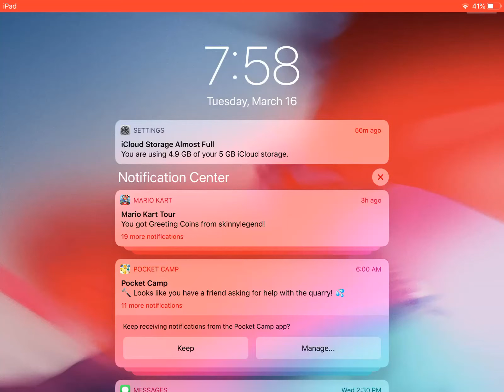FlyIng while someone attacked me with a ded bat equipped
He flying ending! This was recorded on roblox !